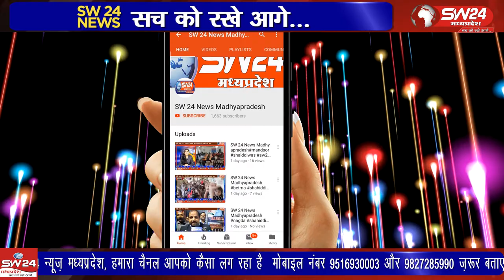Khargone- खरगोन पुलिस ने महज 18 घंटे में 35 लाख रुपए की चोरी का खुलासा किया है।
खरगोन पुलिस ने महज 18 घंटे में 35 लाख रुपए की चोरी का खुलासा किया है। विभाग इसे बड़ी उपलब्धि मान रहा है। खरगोन से जयंत गुप्ता की रिपोर्ट